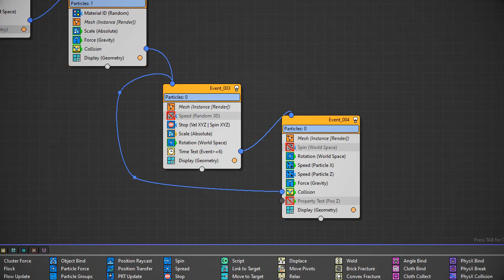Tyflow Procedural animation cartoon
Tyflow animated teapot to behave in a cartoony way.
Squash and strech is animated with scale.
Rotation is animataed with rotation operator.
Jump is speed operator, falling down is gravity.
I know I could do it manually, and just use a shape operator with animation on (or using actors), but this way, no need to calculate exact loops, as they will jump as soon as they hit the floor, and is insanely fast.
At the end  of the video is the screenshot of the flow.